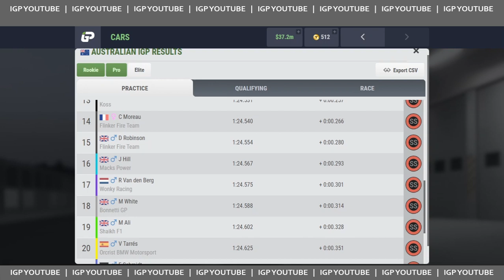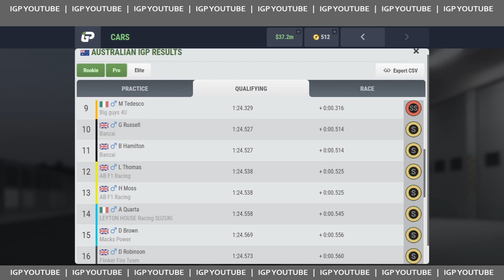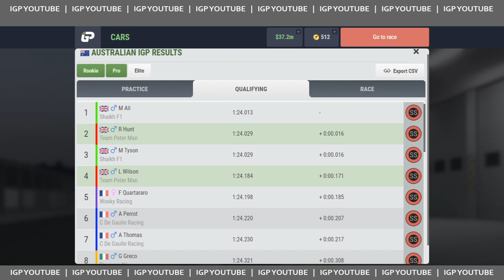iGP YouTube World Championship | iGP Manager | S20. Round 12: Australia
Brand Sponsorship | League Title Sponsorship | In-Race Logo Sponsorship | Team Car Sponsorship plans available.

Racing managers:

Peter Man (Team Peter Man)
Drunken Master (Banzai)
Andrew Carter (Macks Power)
Roman Kosarev (Koss)
Nicholas Pressey (Nicholas Pressey e Motorsports)
Jackson Jones (AB F1 Racing)
Pascal Sykes (C De Gaulle Racing)
Masked Man (Big guys 4U)
Kenji Miyoshi (LEYTON HOUSE Racing SUZUKI)
Stew MacKechnie (Wonky Racing)
Steffan Parker (Bonnetti GP)
Michael Flinker (Flinker Fire Team)
Mario Andretti (Newman Haas)
Sergi Orcrist (Orcrist BMW Motorsport)
Seth Coleman (Phi Racing)
Adam Shaikh (Shaikh F1)

Vendredi - Be The One (feat. Anaïk)

Del - L.o.v.e.